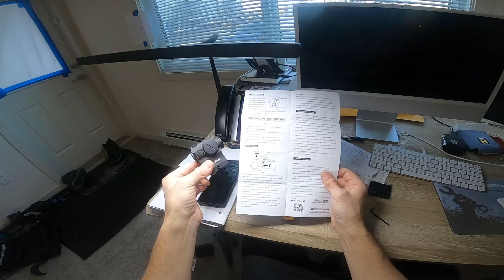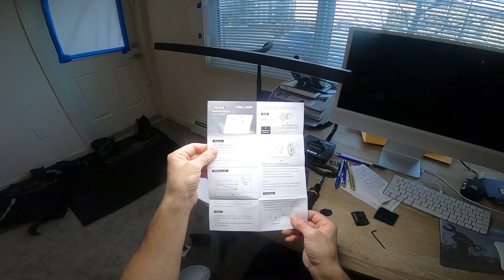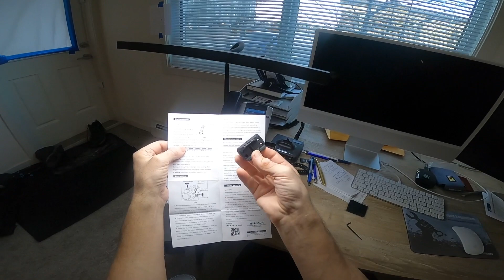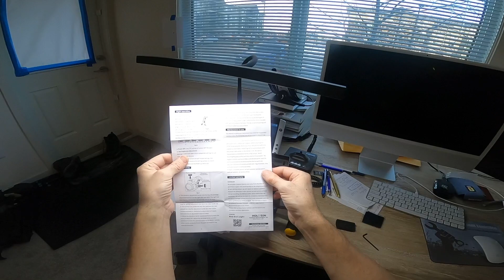MOSSBERG 590M: Red Dot install / laser sighting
I'm a Heavy Equipment Specialist helping Customers ship equipment & machinery inside USA, Canada, and across the border. Please reach out if you need a quick trucking quote.

My CAP weighted vest
My fav mirrorless camera for photos & high quality video
My fav 18-35 mm lens
My fav 70-200 mm lens
My fav 300 mm lens
My fav 500 mm lens
My fav drone
My fav Apple laptop
My fav mobile HP printer
My Nikon Z9 mirrorless camera
My Apple iMac 24" desktop computer